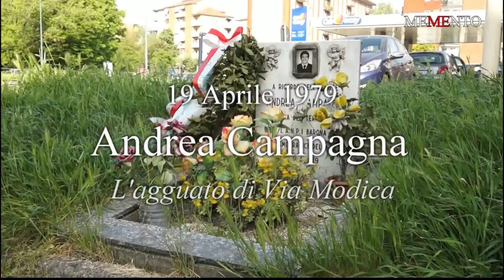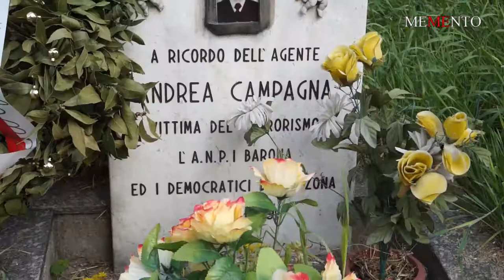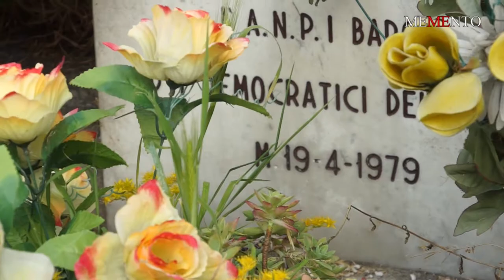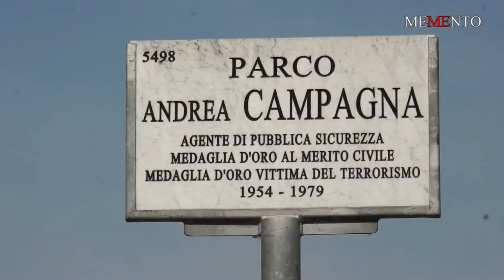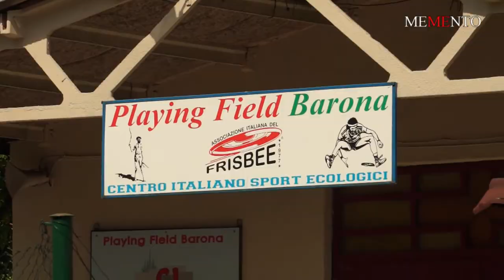"MEMENTO Italia" - "Andrea Campagna" - Omicidio - "Istituto Varalli Milano" - "Danilo della Mura"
Il 19 aprile 1979, verso le 14, Andrea Campagna esce dalla casa della sua fidanzata, in via Modica. Andrea Campagna è un poliziotto. Come quasi ogni giorno è andato a pranzo a casa dei suoi futuri suoceri. Mentre attraversa la strada, un uomo, nascosto tra le auto in sosta, scatta verso Andrea Campagna, impugnando una pistola. Spara tutto il caricatore. Andrea Campagna non ha il tempo di reagire e muore sul colpo.
Gli studenti dell'Istituto Varalli hanno ricostruito l'omicidio di Andrea Campagna, attraverso un video realizzato all'interno del Progetto "MEMENTO - Percorsi nella Memoria", coordinato e diretto da Danilo della Mura, in collaborazione con AIVITER, Associazione Vittime del Terrorismo.

Andrea Campagna fu ucciso al termine del suo turno di servizio, intorno alle 14 del 19 aprile 1979, in un agguato in via Modica, alla Barona, di fronte al portone dell'abitazione della sua fidanzata, mentre si accingeva a salire sulla propria autovettura per accompagnare il suo futuro suocero al lavoro. Atteso da un gruppo terroristico, fu raggiunto da cinque colpi di rivoltella, che la stampa riferì essere calibro 38 corazzato; gli attentatori si allontanarono poi su di una Fiat 127.  La successiva rivendicazione fu a opera dei Proletari Armati per il Comunismo (PAC). Nella rivendicazione si parlò di Campagna come «torturatore di proletari» anche se in realtà l'agente svolgeva mansioni da autista presso la DIGOS di Milano.
Gli investigatori collegarono l'omicidio di Campagna a quello di Pierluigi Torregiani in quanto ritennero verosimile che i PAC avessero associato l'agente ucciso al caso, essendo questi stato ripreso dalle telecamere della televisione sulla scena dell'arresto di alcuni presunti responsabili del delitto Torregiani, poi rivelatisi estranei al fatto.